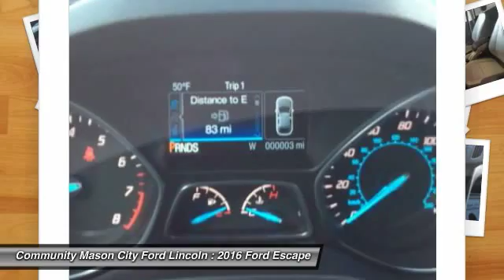2016 Ford Escape Clear Lake Mason City FG081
Pick up this SHADOW_BLACK 2016 Ford Escape, available today at Community Mason City Ford Lincoln. Featuring Automatic transmission, it has 5 miles. This could be the one you've been searching for.